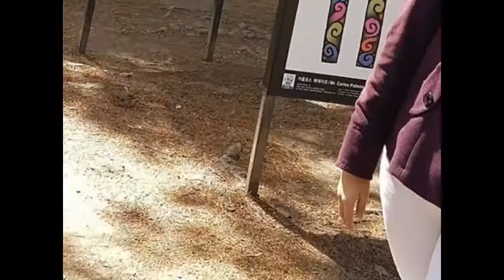ANALOGOUS SPOOKY TREE KANDINSKY INSPIRED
Applying the different analogous colors in an artwork.